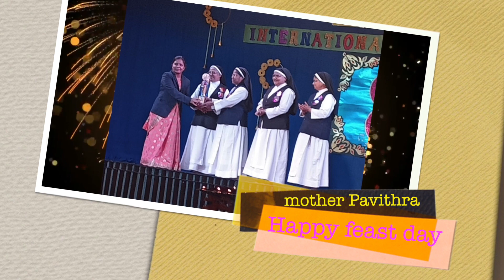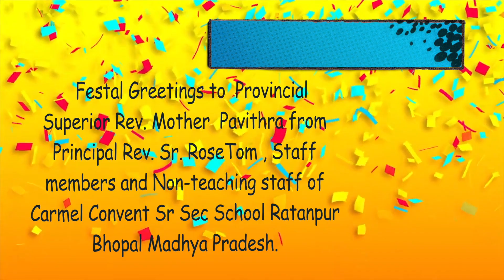31 May 2022